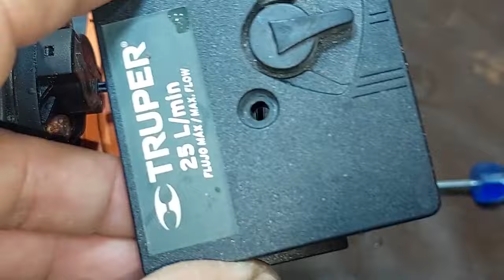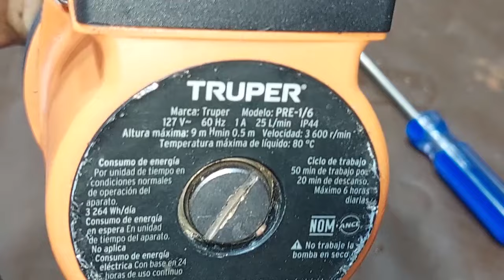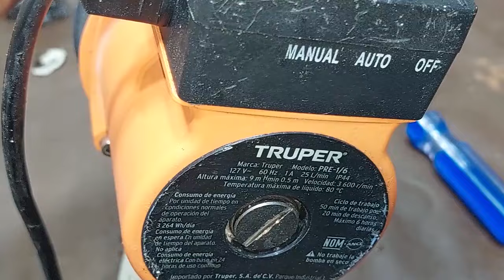"ADIÓS Óxido: Reparación y Mantenimiento de Bombas Presurizadoras"Fallas Comunes.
En este tutorial, aprenderás cómo eliminar el óxido de tu bomba presurizadora y realizar un mantenimiento adecuado para evitar fallas comunes. Te guiaremos paso a paso en el proceso de limpieza y reparación, asegurando que tu bomba funcione de manera óptima. ¡Dile adiós al óxido y prolonga la vida útil de tu equipo!